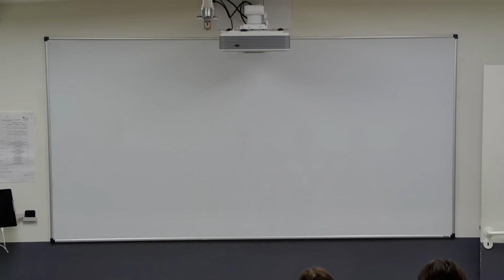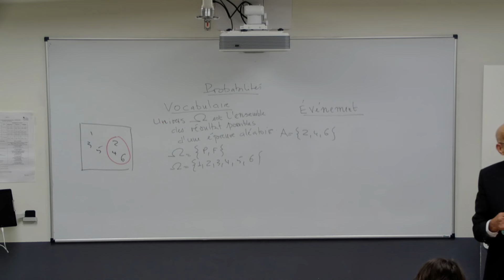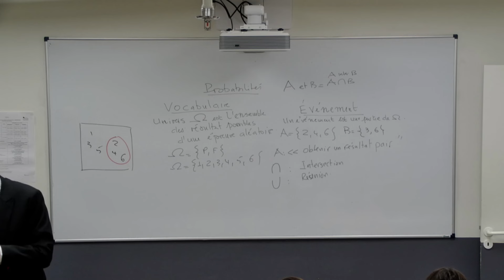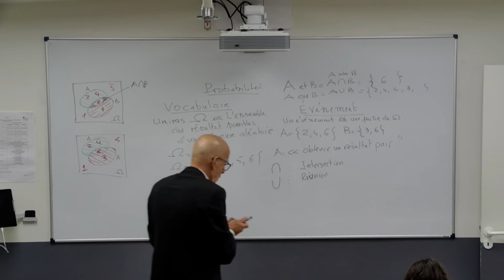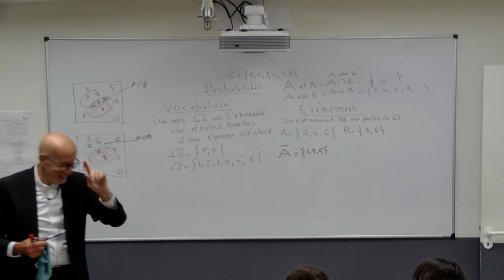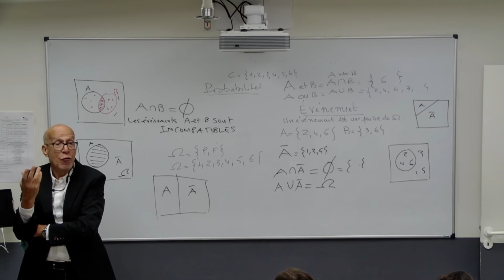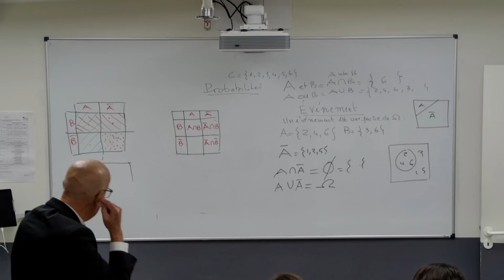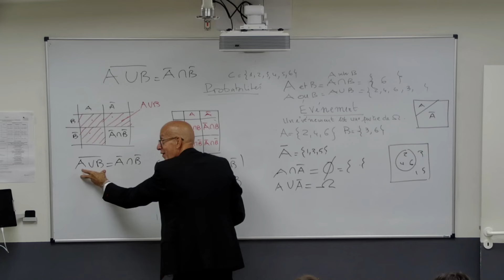BTS OPTICIEN LUNETIER .VOCABULAIRE DES PROBABILITÉS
Voici quelques termes clés du vocabulaire des probabilités :

Expérience aléatoire : Une expérience dont le résultat ne peut pas être prédit avec certitude. Exemples : lancer un dé, tirer une carte d'un jeu.

Événement : Un ensemble de résultats possibles d'une expérience aléatoire. Exemples : obtenir un nombre pair en lançant un dé.

Événement certain : Un événement qui se produit dans tous les cas. Exemple : obtenir un nombre entre 1 et 6 en lançant un dé à six faces.

Événement impossible : Un événement qui ne peut jamais se produire. Exemple : obtenir un 7 en lançant un dé à six faces.

Événements compatibles : Deux événements peuvent se produire en même temps. Exemple : obtenir un chiffre pair et un chiffre supérieur à 3 en lançant un dé.

Événements incompatibles (ou disjoints) : Deux événements qui ne peuvent pas se produire en même temps. Exemple : obtenir un 3 et un 6 en lançant un dé.

Union d'événements : L'événement qui se produit si l'un ou l'autre des événements (ou les deux) se produit. C'est le « ou ». Exemple : obtenir un nombre pair ou un nombre supérieur à 4.

Intersection d'événements : L'événement qui se produit si les deux événements se produisent simultanément. C'est le « et ». Exemple : obtenir un nombre pair et un nombre supérieur à 4.

Probabilité : Une mesure numérique de la chance qu'un événement se produise. Elle est toujours comprise entre 0 et 1. Exemple : la probabilité d'obtenir un 6 en lançant un dé est 1/6.

Probabilité conditionnelle : La probabilité qu'un événement se produise étant donné qu'un autre événement a déjà eu lieu. Exemple : la probabilité d'obtenir un 6 sachant qu'on a déjà obtenu un chiffre pair.

Loi des grands nombres : Un principe qui affirme que plus le nombre de répétitions d'une expérience aléatoire augmente, plus la fréquence relative d'un événement se rapproche de sa probabilité théorique.

Variable aléatoire : Une variable qui prend des valeurs numériques déterminées par les résultats d'une expérience aléatoire. Exemple : X = nombre de faces obtenues en lançant un dé.

Espérance mathématique : La valeur moyenne attendue d'une variable aléatoire. Elle représente la moyenne des résultats possibles, pondérés par leur probabilité.

Variance et écart-type : La variance mesure la dispersion des résultats possibles autour de l'espérance. L'écart-type est la racine carrée de la variance et représente la "dispersion moyenne" autour de la moyenne.

Indépendance : Deux événements sont indépendants si la réalisation de l'un n'a aucun effet sur la probabilité de réalisation de l'autre.

Ces concepts sont fondamentaux dans l'étude des probabilités et sont souvent utilisés pour modéliser des situations réelles.